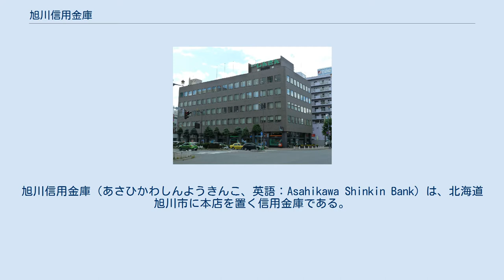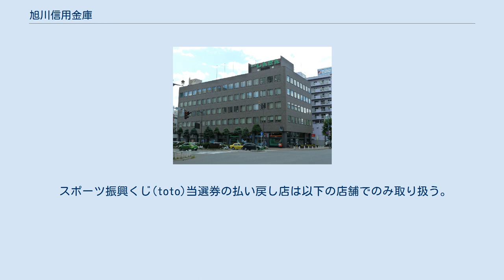旭川信用金庫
旭川信用金庫（あさひかわしんようきんこ、英語：Asahikawa Shinkin Bank）は、北海道旭川市に本店を置く信用金庫である。
通称は「旭川しんきん」、または「旭信」（きょくしん）。
 旭川信用金庫は、上川地方最大の信用金庫であり、預金残高は9282億円（2020年9月末時点）と東北以北の信金の中では首位である。
自己資本比率も2018年（平成30年）3月時点で21.13%と、信用金庫の中では比較的高い水準にある。
ただし北海道には稚内信用金庫を筆頭に同比率が20％を越す信用金庫も複数存在し、それらと比較すると目立たないが、同社はディスクロージャー誌の中で「自己資本比率は高いほどよいわけではなく、地域金融機関として適正な水準があると考えている」として、自己資本比率をこれ以上引き上げる考えのないことを明らかにしている。
 1998年に北海道拓殖銀行が破綻後、旭川市の指定金融機関に指定される。
同行破綻を受け、業務を継承した北洋銀行頭取の武井正直（当時）が、菅原功一旭川市長（当時）に対し「北洋銀行を指定金融機関にしてほしい」と願い出たが、結局当金庫が指定された。
一方で、2004年6月14日に、上川町の指定金融機関にも指定されていた札幌銀行上川支店が旭川支店と統合し閉店した際には、当金庫に上川町の指定金融機関としての指名はなかった（指定金融機関は上川中央農業協同組合）。
 旭川市、富良野市、愛別町、上富良野町、占冠村、中富良野町、比布町、南富良野町の指定金融機関である。
 また営業地区のうち店舗を有するのは、以下の市町村である。
 2007年6月8日より、旭川しんきんが設置したATMで当金庫のキャッシュカードを利用した場合の時間外手数料を無料化した。
ただし、他金融機関との共同ATMのうち当金庫が幹事となっていない機種については対象外となり、引き続き時間外手数料がかかる。
 スポーツ振興くじ(toto)当選券の払い戻し店は以下の店舗でのみ取り扱う。